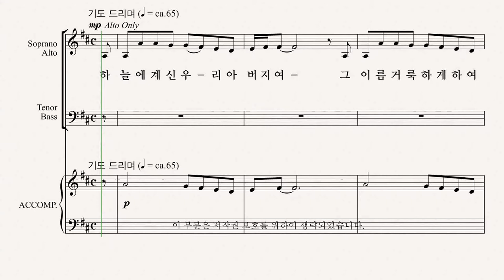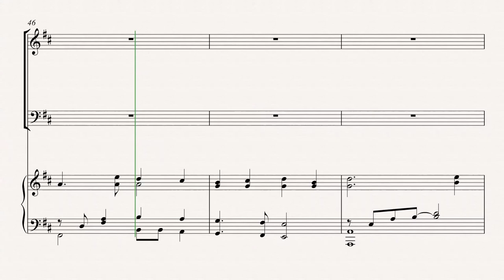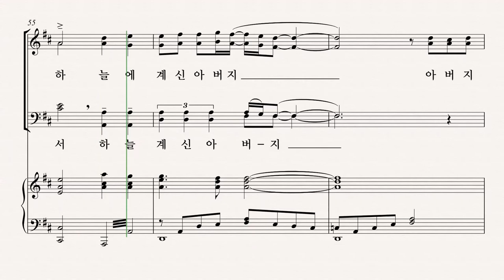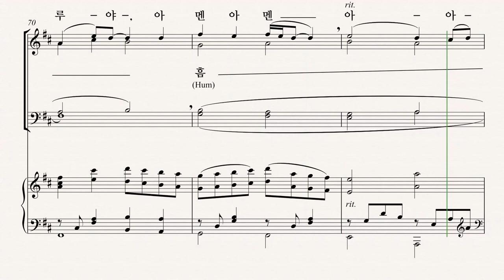[유빌라테] 유빌라테 명품성가 35집 '주기도문' - Bass